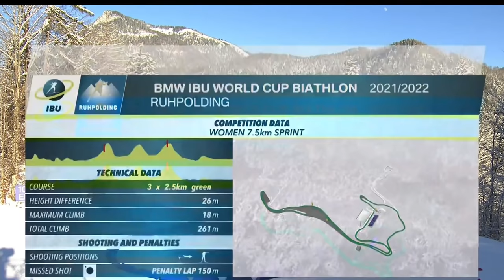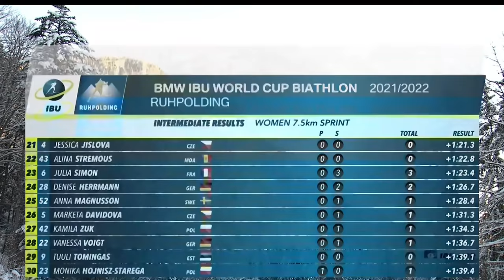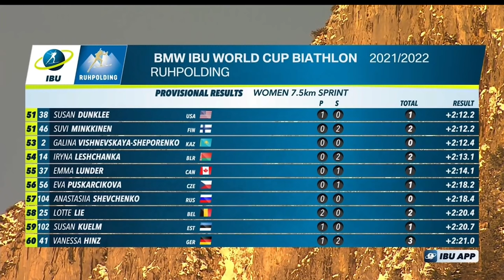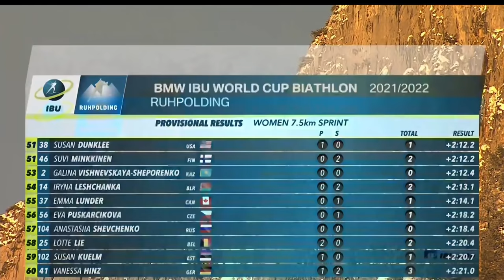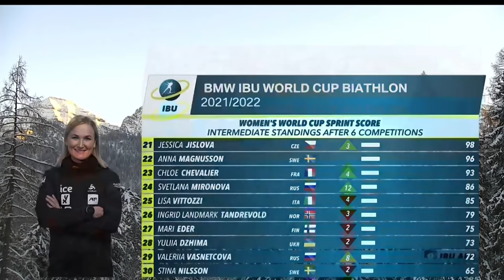Ruhpolding Women's Sprint | 2021-22 Biathlon World Cup